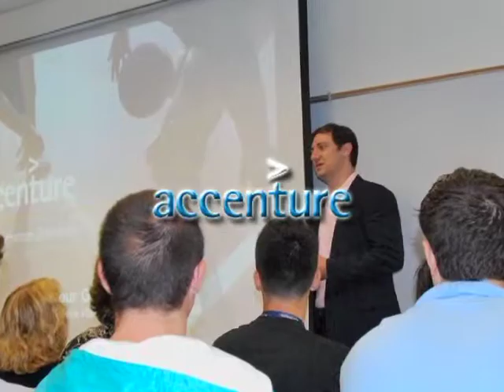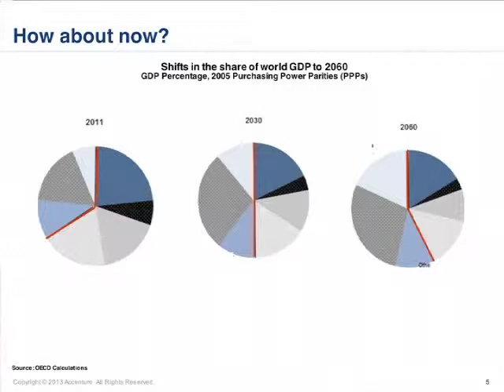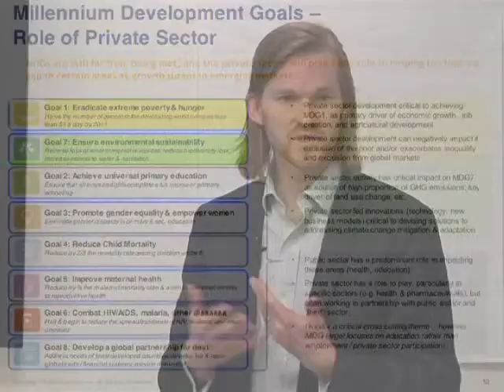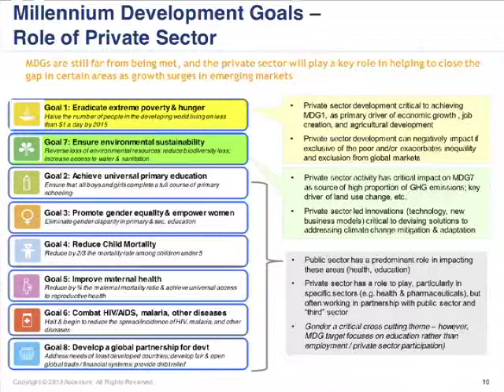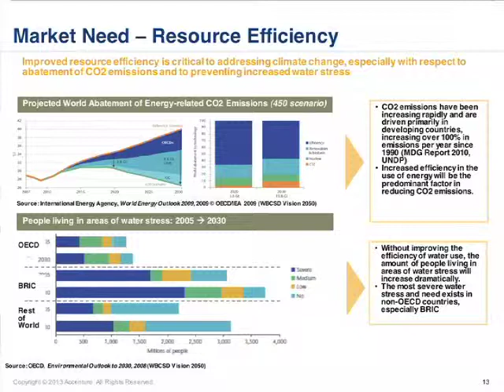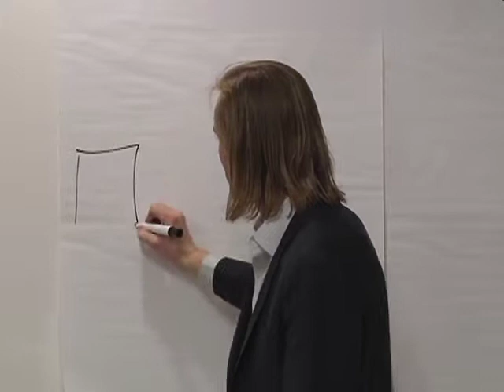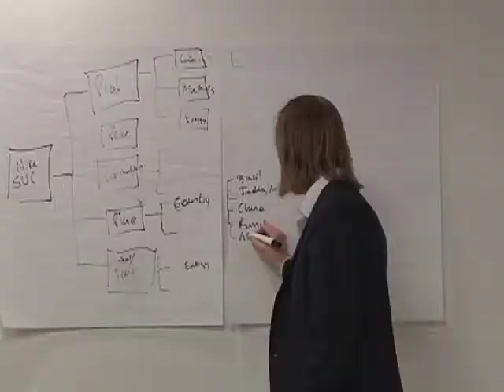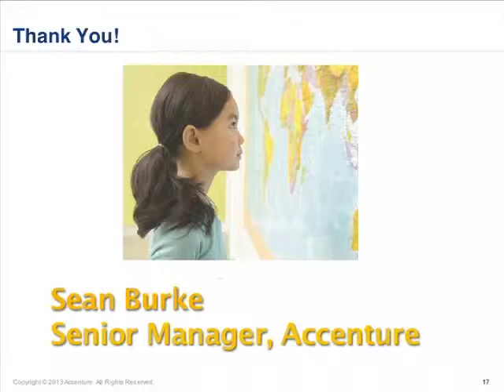Partnership with Accenture #11 - Global Emerging Markets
Episode topic: Global Emerging Markets

Guest Speaker: Sean Burke, Accenture